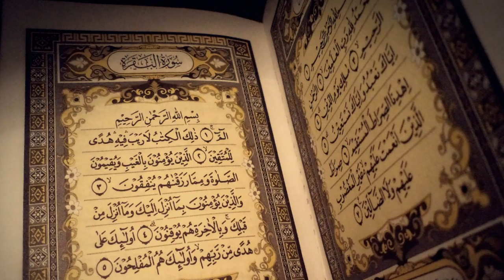Cek ‼️ Apakah Ada Jin Di Tubuhmu ❓ Ruqyah Mandiri Aswaja KBRA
DENGARKAN DENGAN KONSENTRASI ‼️ Bagi Anda Yang Merasa Ada Gangguan Medis Maupun Non Medis :
- Gunakan headset dan atur volumenya
- Pejamkan mata selama mendengarkan bacaan ruqyah aswaja
- Siapkan kantong plastik apabila ada gejala / rasa mual
- Baca istigfar 11X sepenuh hati
- Yakin untuk sembuh atas izin Allah
- Siapkan botol dan buka tutupnya, tujuannya agar mendapatkan energi dari bacaan ruqyah dan bisa diminum setelahnya kapanpun
- Sebaiknya ada pendamping atau berpesan pada keluarga untuk memantau selama ruqyah mandiri berlangsung